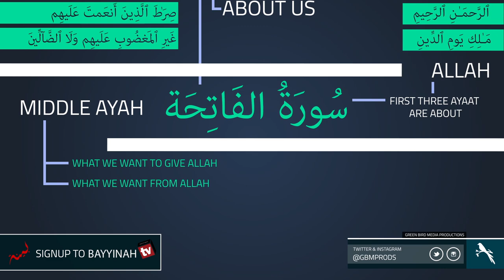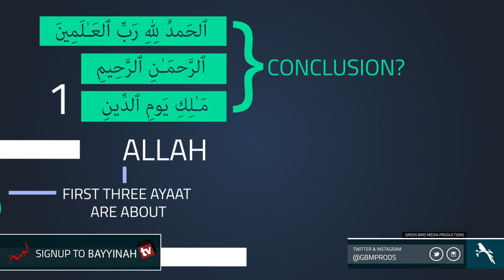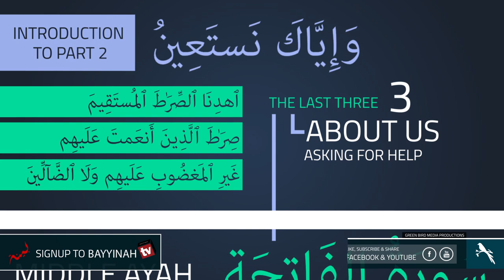|| Surah Al Fatihah | Quran Gems | GBMProductions || HD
A video illustration showing one of the miracles of Surah Al Fatihah.